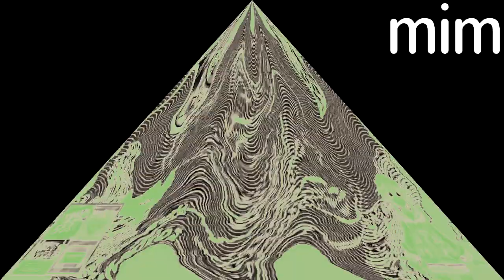RTP1C (1988) ER5 Vs MIFNGVE5682, MBMEEVM2182, TGNWSMLE8932, TSGXESVE8527, TORCSLM3687, TPMC7900,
OQECE7593, TGMLM6002, TCWYDGSME3244, TNMRBVG2547 & Everyone (5⁄31)

@Objectireshingtem3547 𝒘𝒊𝒍𝒍 𝒃𝒆 𝒏𝒆𝒙𝒕 𝒊𝒏 Round 6.